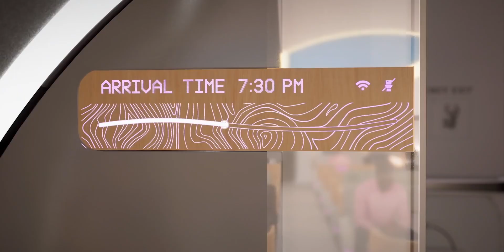Watch the First Virgin Hyperloop Passenger Test!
Virgin conducted the first test of its hyperloop system. Watch a recap right here.